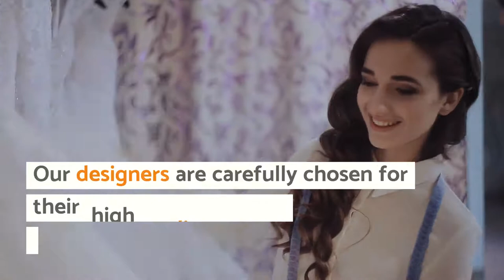Bridal Dresses Chicago | dantelabridalcouture.com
Buy wedding dresses in Chicago that is unique marriage outfits

Ladies have gained a desire to dress as though in legacy. On the off chance that they have it, they will display it, come summer or winter. To take into account their preferences, numerous stores, and enormous brands have adapted their assortment for winter wear. Regardless of whether they go for chic garments or easygoing wear, they are spoilt for decision. If you are searching for a fantastic outfit, at that point, wedding dresses in Chicago can be your best alternative.

Dantela Bridal Couture

Address : 4370 W Touhy Ave, Lincolnwood, IL 60712, United States